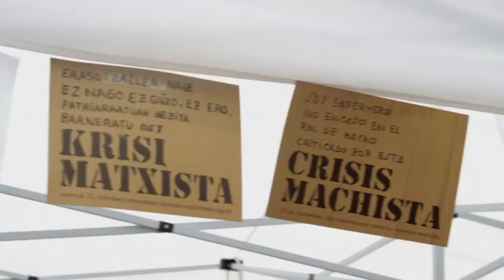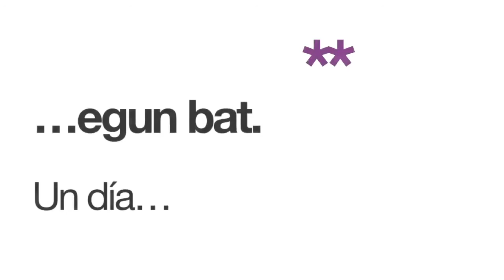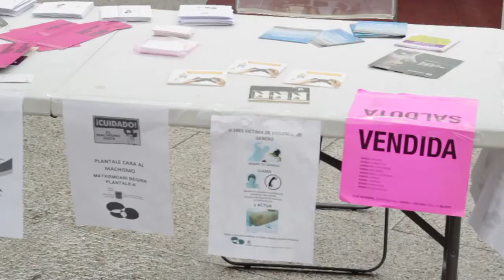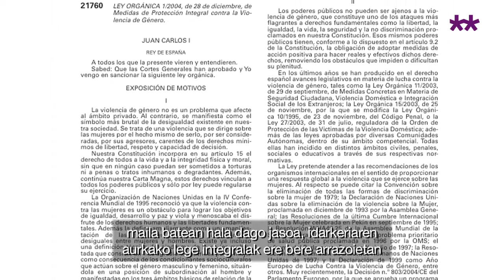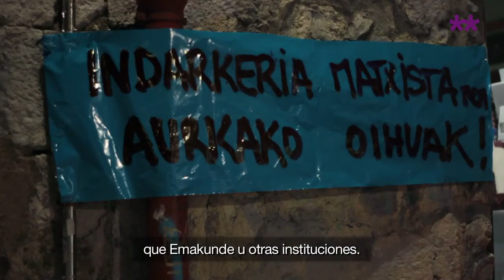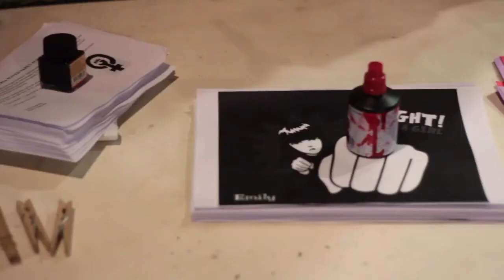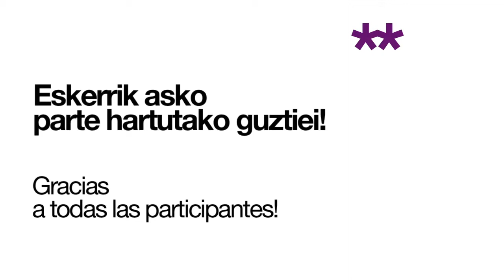Indarkeria sexistaren inguruko begirada zabaltzen Ampliando la mirada de la violencia sexista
2012ko azaroaren 25aren inguruan lurraldeko mugimendu feminista eta elkarteekin, beste hainbat gairen artean, indarkeria sexista eta matxistaren inguruan zituzten ikuspegiak jaso genituen. Baita instituzioen lanaz, haiekin duten harremanez eta antolatzen dituzten ekimenak jaso genituen.

Entorno al 25 de Noviembre del 2012 recogimos diferentes puntos de vista del movimiento feminista y asociativo del territorio sobre la ampliación de la mirada entorno a la violencia sexista y machista. Entre otras cosas hablamos del papel de las instituciones, de la relación con ellas, y recogimos diferentes acciones llevadas a cabo en esas fechas.